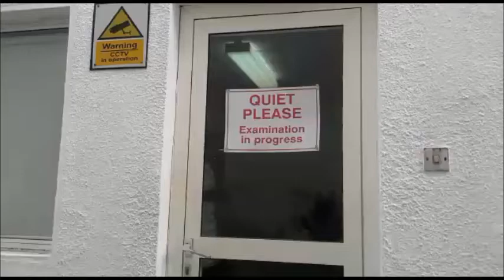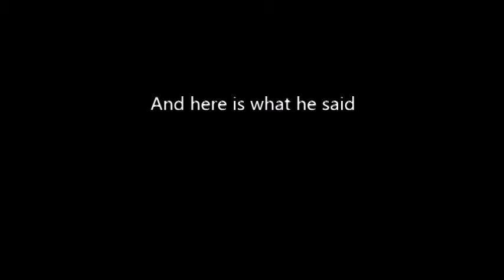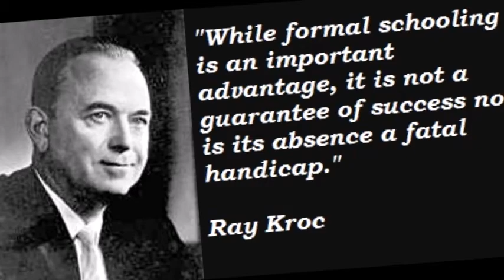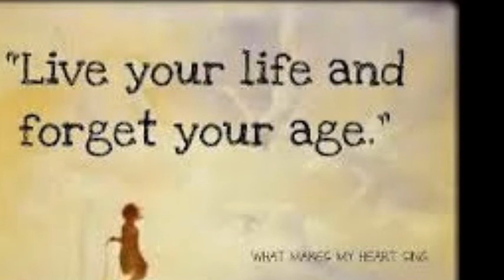Diversity in Age